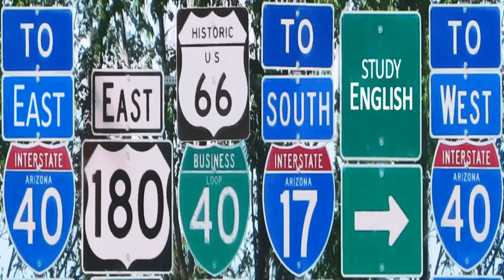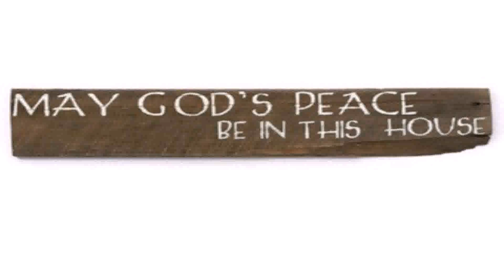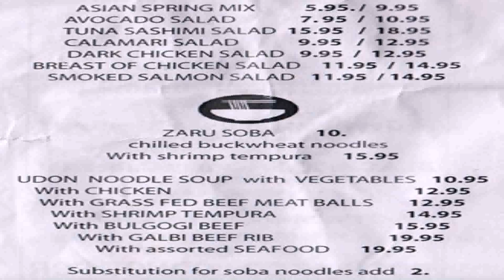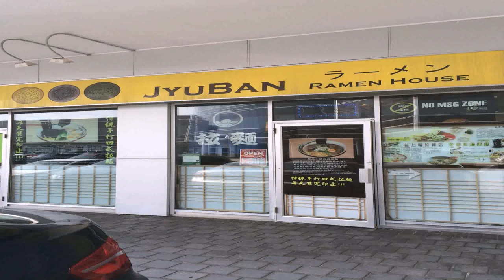House Style Jyu English (see description) (see description)